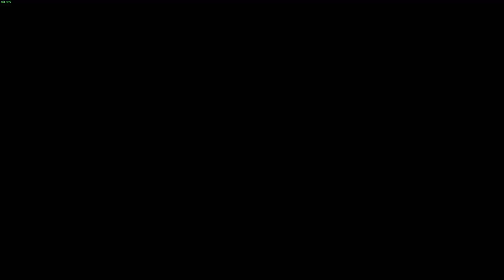Ghost Recon Wildlands Ep. 23 - They Always Want Immunity - Let's Play - No Commentary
Why does every bad person in a video game 99% of the time want immunity?